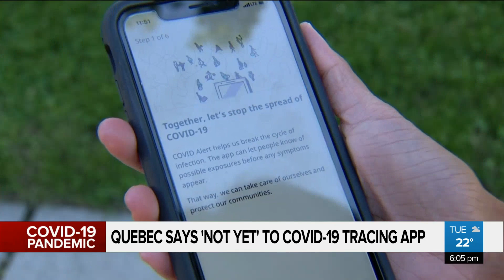Quebec says no to COVID-19 tracing app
The Legault government announced Tuesday that it was not going to use the federal coronavirus contact tracing app for now as it says the numbers remain stable in the province. Alyssia Rubertucci reports.